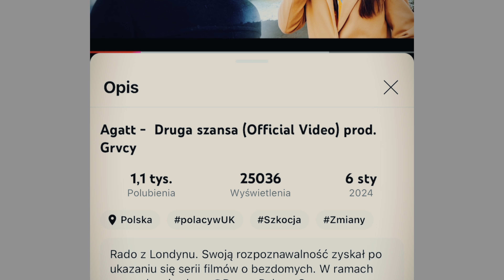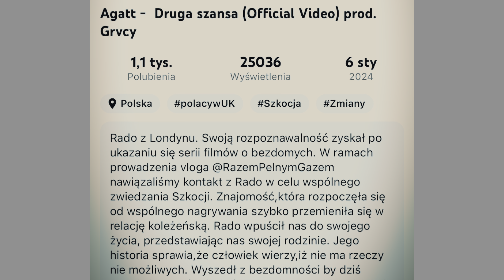RADO Z LONDYNU - Z bezdomności w normalne życie CZĘŚĆ.2 | 11 Miesięcy później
11 miesięcy temu przeprowadziliśmy amatorski wywiad z Rado, wywiad ten osiągnął 98 tysięcy wyświetleń, a dzisiaj wracamy do Was z aktualizacją! Dziękujemy,że jesteście z nami😊

Kanał Rado : @Radobrazylia7133